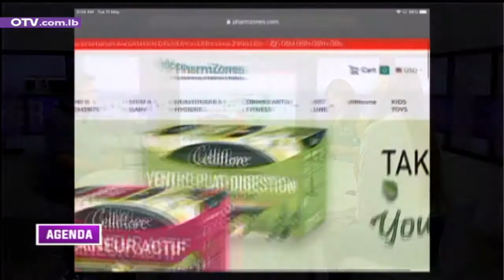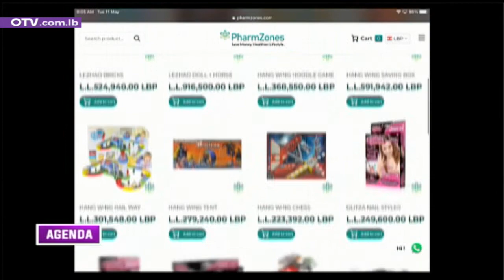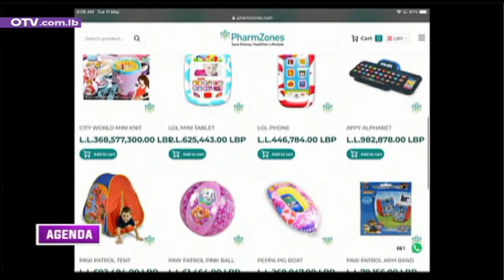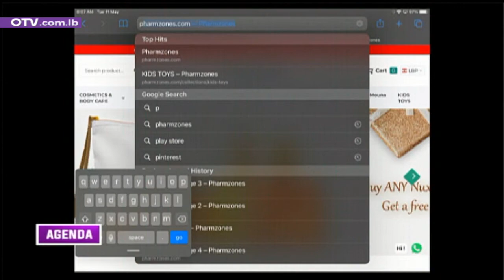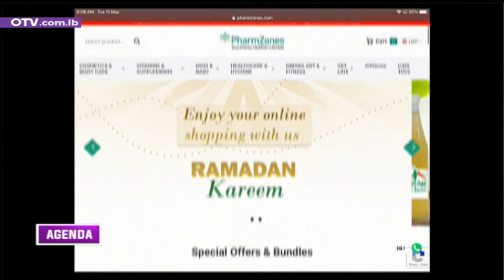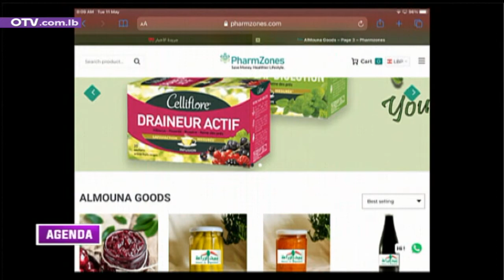Agenda اليوم - Pharmzones مع المديرة التنفيذية في Pharmzones رشا حاموش